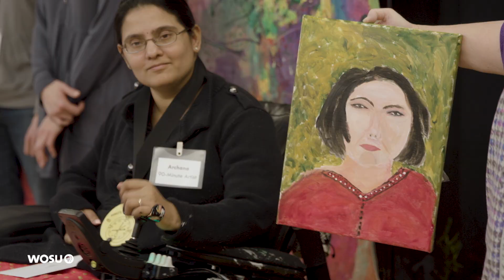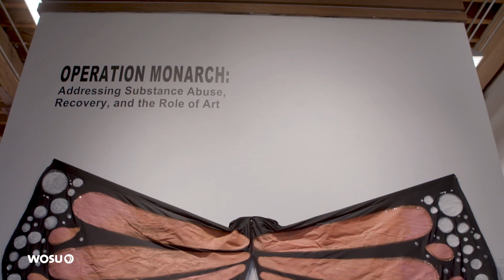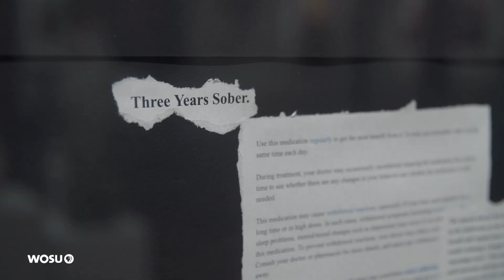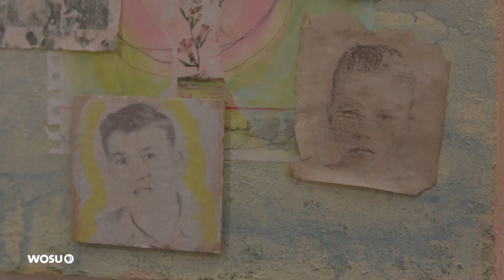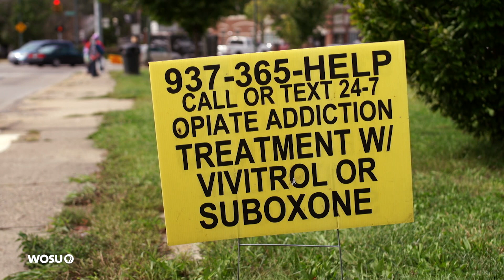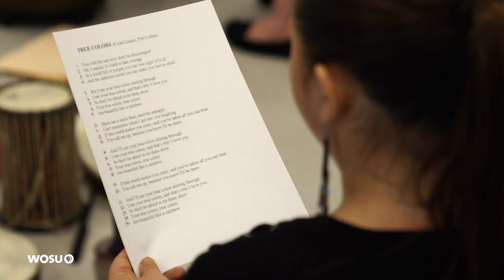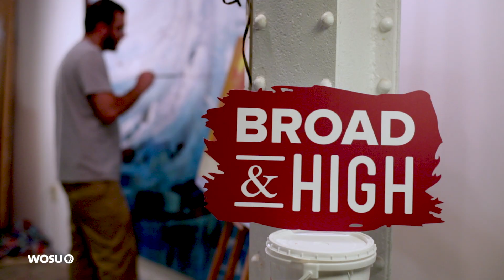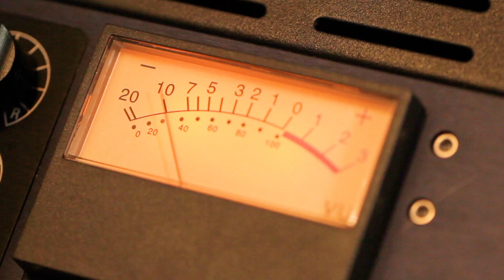Art-Making Challenge, Operation Monarch, Parker Louis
Watch as artists of all abilities tackle the challenge of creating a work of art in less than 90 minutes. See how art and music can play an important role in the journey of substance-abuse recovery. And our local music series continues with the soulful sounds of Parker Louis.